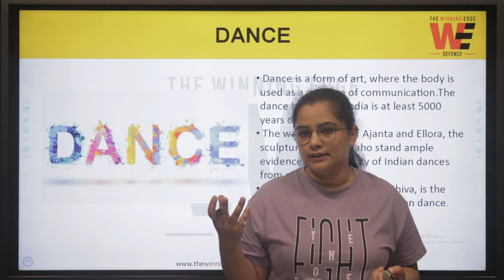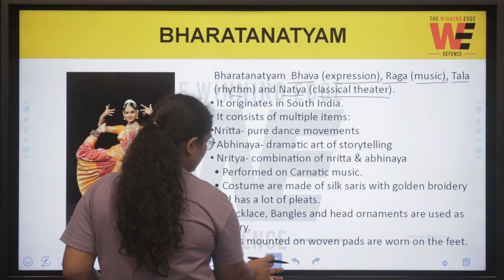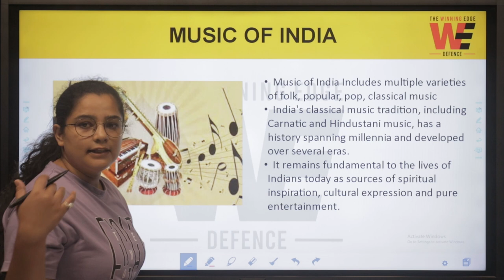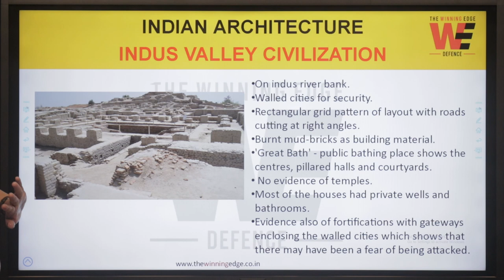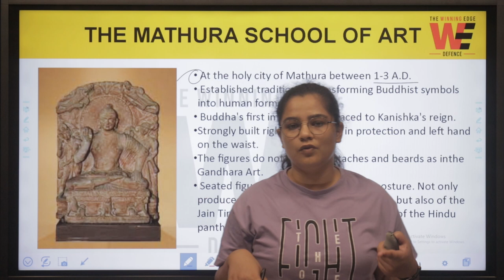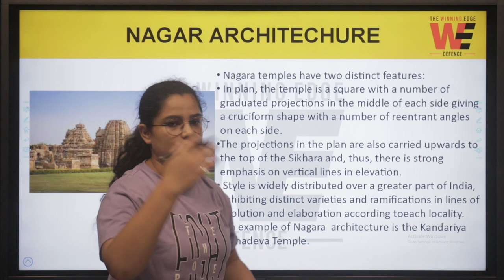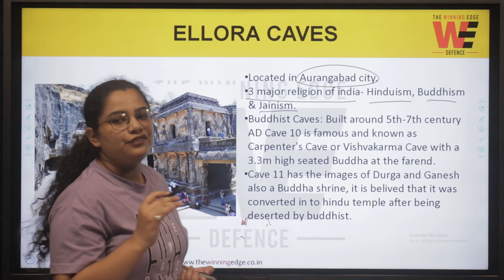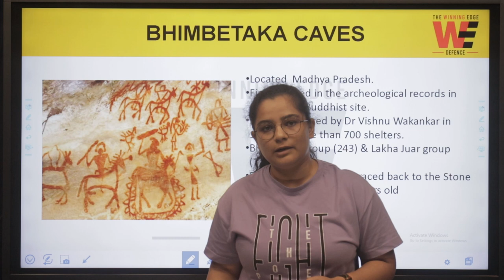Sainik School GK- Indian Art & Culture | Military School (RMS) | Online Coaching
𝐒𝐚𝐢𝐧𝐢𝐤 𝐒𝐜𝐡𝐨𝐨𝐥 𝐂𝐥𝐚𝐬𝐬 𝟔 𝐆𝐊- Indian Art & Culture
Sainik School Coaching
2023 Coaching Online
Sainik School
How to join sainik school 2023
Can I join Sainik School in 6th class
How many questions are there in Sainik School Entrance exam Class 6

✅ AISSEE 2023
Sainik School Entrance Exam 2023 | Best Sainik School Coaching in India | Sainik School Coaching
Sainik School Entrance Exam Date January 2023
  @TheWinningEdgeDefence  brings Military School and Sainik School Entrance Exam Preparation

⭐ JOIN 3 Months Online/Classroom Preparatory Course for Sainik School Entrance Exam Preparation
SAINIK SCHOOL 2023 ENTRANCE EXAM PREPARATION

✅ Contact The Winning Edge at 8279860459/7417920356

🎯 𝚁𝙸𝙼𝙲 𝙲𝚘𝚊𝚌𝚑𝚒𝚗𝚐 𝙳𝚎𝚌𝚎𝚖𝚋𝚎𝚛 𝟸0𝟸𝟸 𝚊𝚗𝚍 𝙹𝚞𝚗𝚎 𝟸0𝟸𝟹 𝙴𝚗𝚝𝚛𝚊𝚗𝚌𝚎 𝙴𝚡𝚊𝚖𝚜
🎯 𝚂𝚊𝚒𝚗𝚒𝚔 𝚂𝚌𝚑𝚘𝚘𝚕 𝙲𝚘𝚊𝚌𝚑𝚒𝚗𝚐 𝚏𝚘𝚛 𝟸0𝟸𝟹 𝙴𝚗𝚝𝚛𝚊𝚗𝚌𝚎 𝙴𝚡𝚊𝚖
🎯 𝙼𝚒𝚕𝚒𝚝𝚊𝚛𝚢 𝚂𝚌𝚑𝚘𝚘𝚕 𝙲𝚘𝚊𝚌𝚑𝚒𝚗𝚐 𝚏𝚘𝚛 𝟸0𝟸𝟹 𝙴𝚗𝚝𝚛𝚊𝚗𝚌𝚎 𝙴𝚡𝚊𝚖
All The Best 👍
𝑭𝒐𝒓 𝑶𝒏𝒍𝒊𝒏𝒆/𝑪𝒍𝒂𝒔𝒔𝒓𝒐𝒐𝒎 𝑪𝒐𝒂𝒄𝒉𝒊𝒏𝒈 𝒇𝒐𝒓 𝑹𝑰𝑴𝑪/𝑺𝒂𝒊𝒏𝒊𝒌 𝑺𝒄𝒉𝒐𝒐𝒍/𝑴𝒊𝒍𝒊𝒕𝒂𝒓𝒚 𝑺𝒄𝒉𝒐𝒐𝒍-